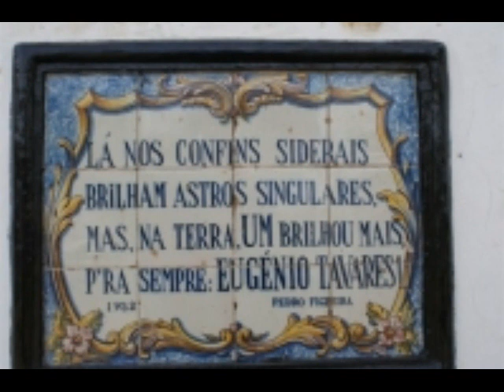Armando de Pina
MORNA  DE CABO VERDE